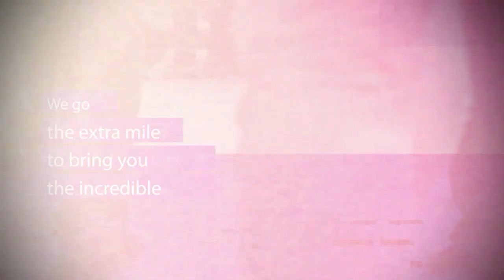HOMO POLITICOS|| ATIKU'S CALL FOR MERGER OF OPPOSITION PARTIES